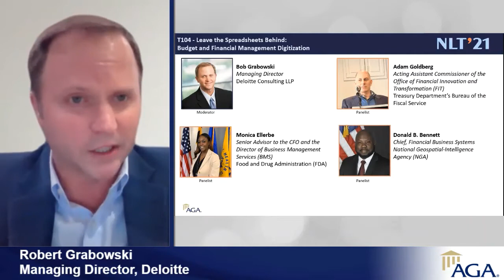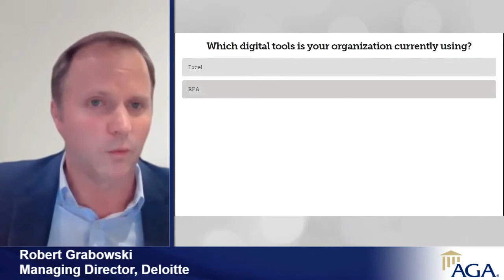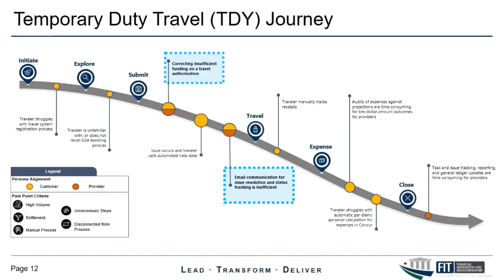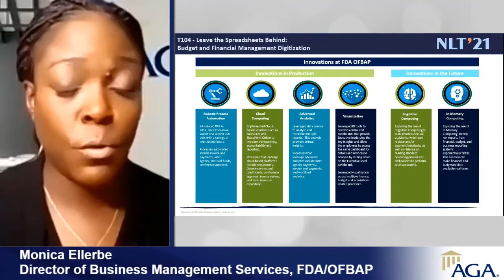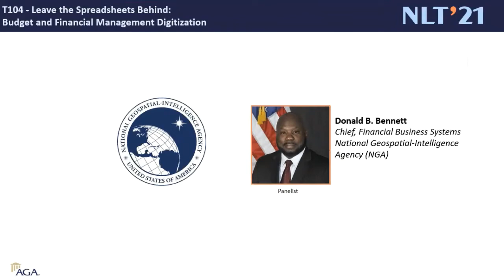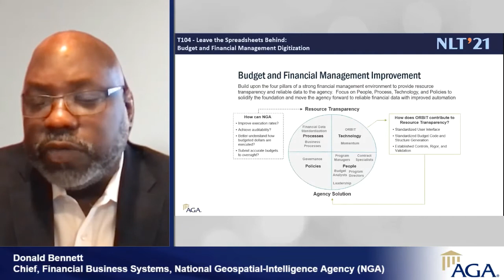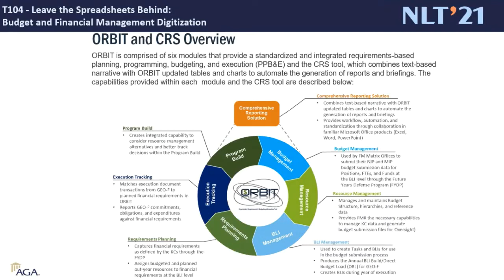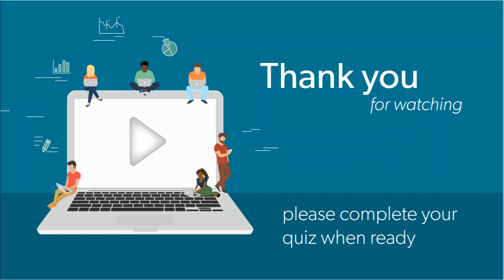NLT 2021 Session T104